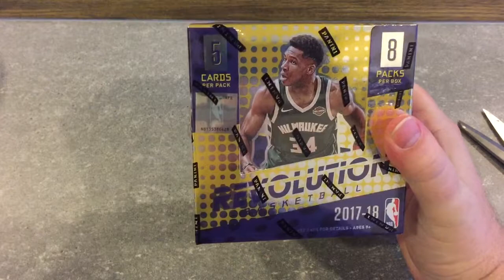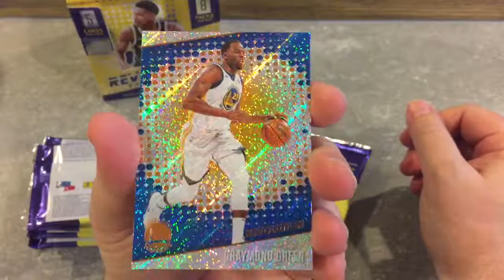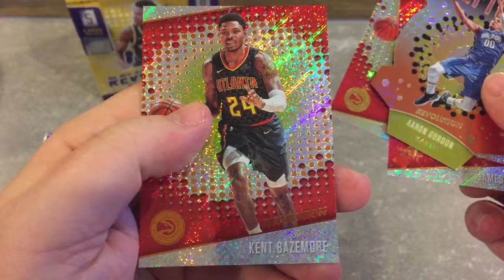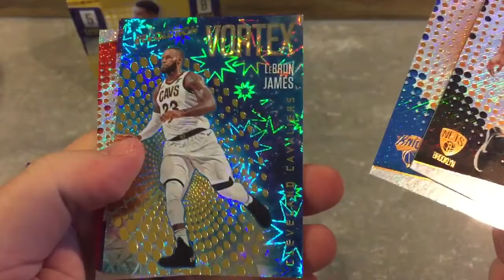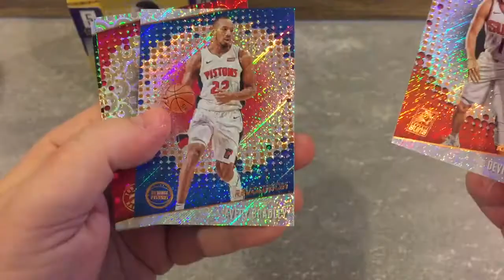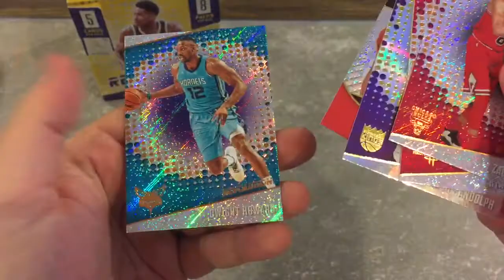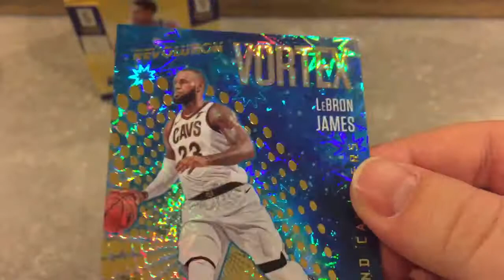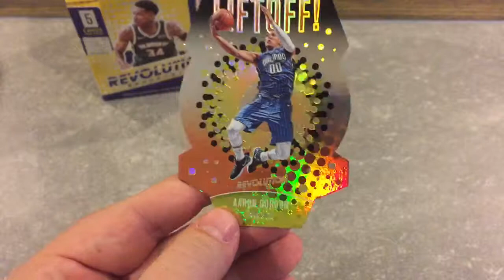2017-18 NBA REVOLUTION BOX OPENING!!!!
1 Box of NBA REVOLUTION.